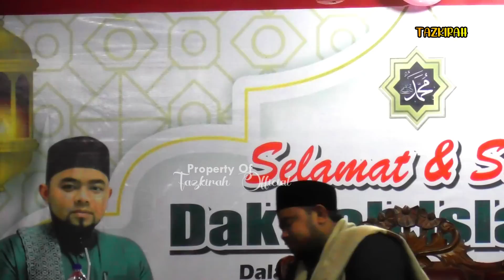Berkat Lahirnya Nabi Muhammad - Tgk. Syukrullah || Dakwah Aceh Terbaru VOL 1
Dalam dakwahnya di Aceh, Tgk. Syukrullah sering membahas tentang berkat lahirnya Nabi Muhammad SAW sebagai rahmat bagi seluruh alam. Ia mengajak umat Islam untuk lebih memahami keutamaan dan keberkahan yang ada pada Rasulullah sebagai teladan dalam kehidupan sehari-hari.

Tgk. Syukrullah menjelaskan bahwa Nabi Muhammad adalah seorang manusia yang paling mulia di hadapan Allah SWT. Beliau diutus sebagai rasul terakhir yang membawa ajaran yang sempurna dan menyempurnakan agama yang sebelumnya. Beliau juga diberi kemuliaan dan keutamaan di atas semua manusia dan para nabi sebelumnya.

Ia menekankan bahwa kehadiran Nabi Muhammad menjadi berkah bagi seluruh alam, karena beliau membawa ajaran yang sempurna dan menjadi teladan bagi seluruh umat manusia. Tgk. Syukrullah juga mengajak umat Islam untuk mempelajari sejarah kehidupan Nabi Muhammad dan mengamalkan ajaran-ajarannya dalam kehidupan sehari-hari.

Selain itu, Tgk. Syukrullah juga memperingatkan umat Islam untuk tidak terjerumus pada pemahaman yang keliru tentang ajaran Islam dan Nabi Muhammad. Ia menekankan pentingnya untuk memahami Islam secara benar dan sesuai dengan ajaran yang disampaikan oleh Nabi Muhammad, serta menjauhi pemahaman yang bertentangan dengan ajaran Islam yang sebenarnya.

Dengan memahami keberkahan dan keutamaan yang ada pada Nabi Muhammad, umat Islam diharapkan dapat lebih mencintai dan menghormati beliau, serta mengamalkan ajaran-ajarannya dalam kehidupan sehari-hari. Hal ini akan membawa berkah dan keberkahan bagi kehidupan umat Islam di dunia dan di akhirat.